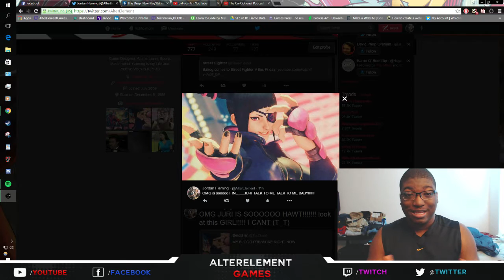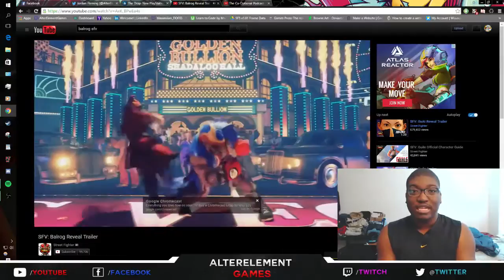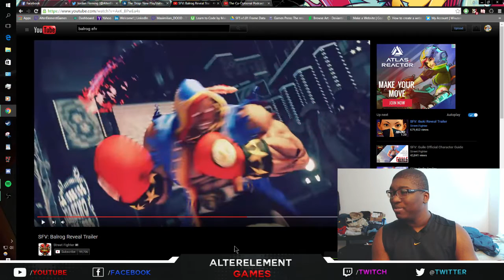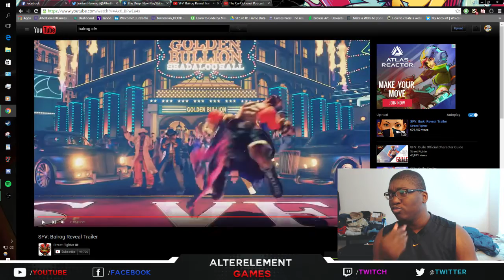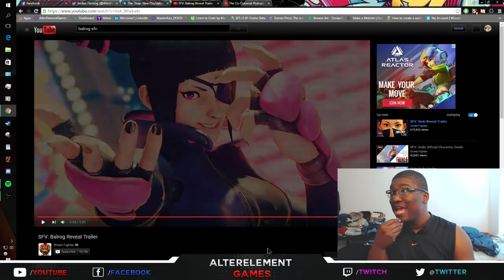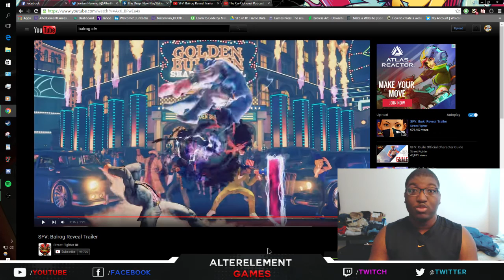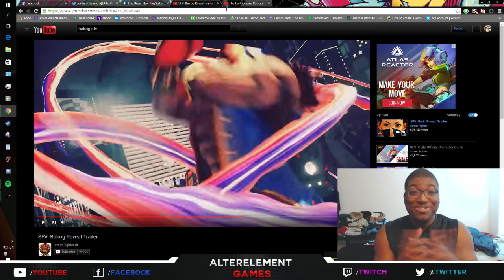Balrog & Juri Reaction/Discussion - NONCONTENT (GNU)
Hey, i Talk about new street fighter Characters.
JESUS JURI im in love again.